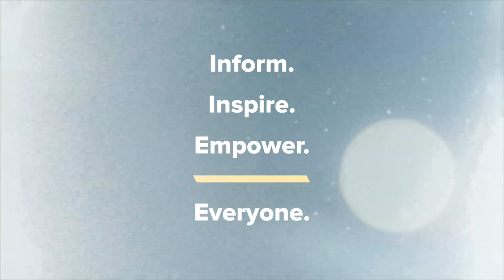Kyle Meredith with... George McKay & Nathan Stewart-Jarrett (Femme)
George McKay and Nathan Stewart-Jarrett on the Duality and Revenge of Femme

George McKay and Nathan Stewart-Jarrett join Kyle Meredith to discuss Femme, a revenge thriller about Jules, who as Aphrodite Banks has a place among London’s celebrated drag artists. One night after a show, he steps out to get some cigarettes and is brutally attacked by a man out with a gang of his friends. Although Jules is able to recover physically, he withdraws from the outside world, traumatized. Months later, he recognizes his attacker by chance in a gay sauna. Without make-up and wrapped only in a towel, Jules is able to approach the other man incognito and find out who he is and begins an affair with the closeted Preston, with a plan to take his revenge. Both actors dig into the duality of their characters, with McKay championing the big roles he’s loved in the past such as John Leguizamo as Tybalt, while Stewart-Jarrett describes the mental and physical adjustments he had to make coming off of the show Culprits. The two reveal the internal acting and self hatred that both roles demanded, what is was like working with two directors (Sam H. Freeman and Ng Choon Ping), as well as what it was like once the cameras were off.